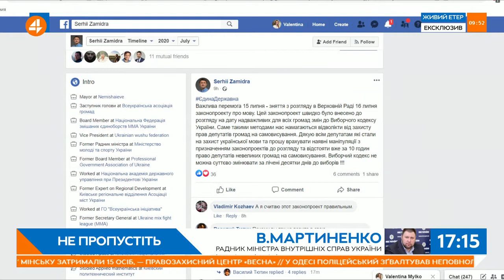Мери-свободівці виступають на захист української мови та місцевого самоврядування — Руслан Марцінків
У всіх мерів-свободівців одностайна позиція: сьогодні ніяких переглядів мовного закону не потрібно. Подібні питання які зараз вкидують "слуги" не додає єдності українській нації, — Руслан Марцінків, міський голова Івано-Франківська під час прямого включення на каналі "4 канал" 16 липня 2020 року.